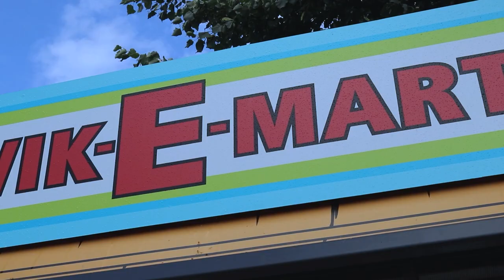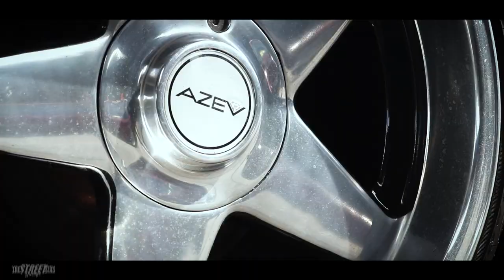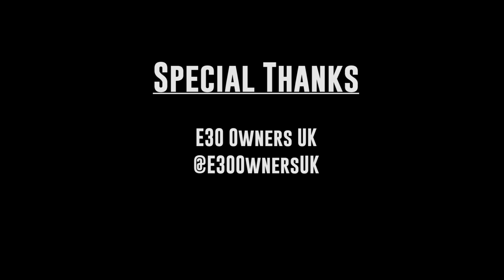E30 Owners UK - Short Car Film - BMW E30 Collection.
We were invited by the E30 owners UK to come out and join their meet and cruise. Over 10-15 E30 BMWs all in one spot, including M3s!

or follow our instagram!

Tracklist:
1. Citizen Kane - Elements of mind (Black Rain Remix)
2. Tony Tone - Flow to the bone.
3. Tupac - Old School (Cookin Soul Mix)